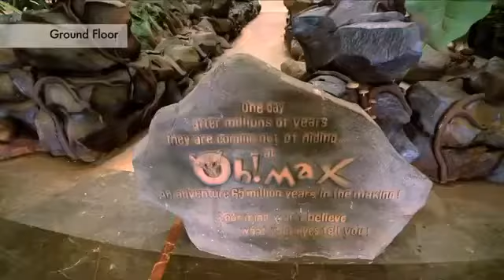OMAXE COUNNAGHT PLACE